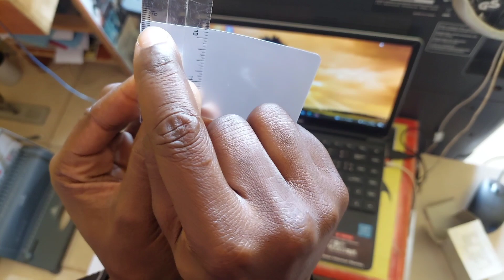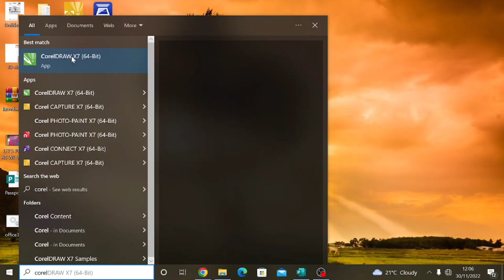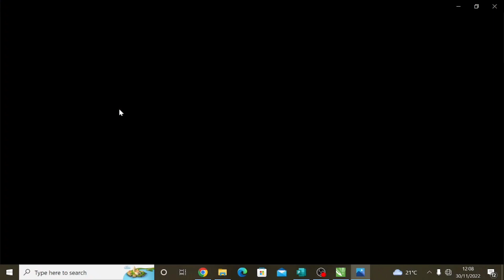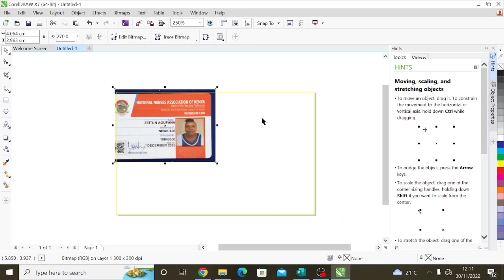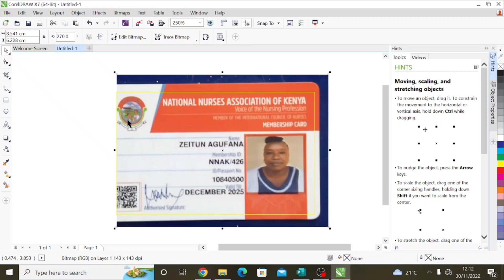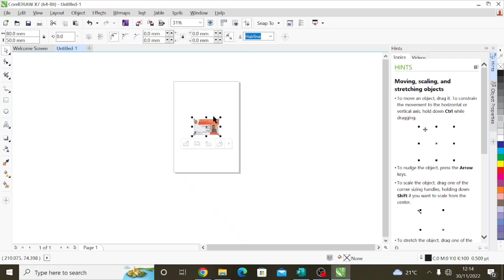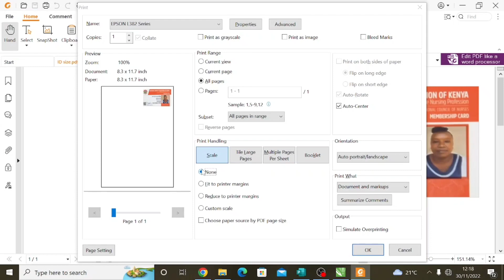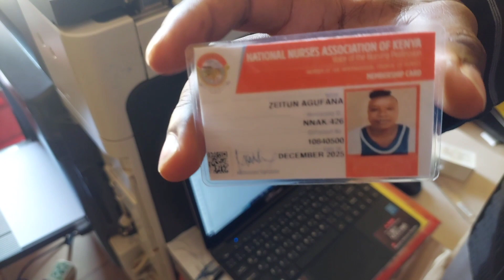Right Size for Document to Perfectly Fit in 54X86MM Laminating Pouch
You got some touching real life story?
Story ZaKwetu is a story sharing platform. This is our story, this is our song

We listen to it, it goes through a sieving process and Kaboom! The world gets to hear it.